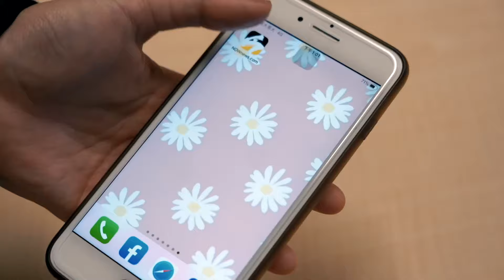【肯尼NOW星球EP.188】獨家！曾經的鋼鐵核心張伯維！超直接應對嚇翻肯尼？遭球迷酸爆 竟然這樣回應！｜NOWnews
▲週四 晚間8點 高景炎 （肯尼）帶你秒懂國內外職籃大小事！